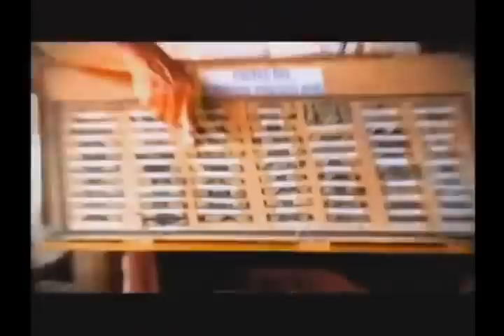Los Puros Criollos Capítulo 7 El sombrero vueltiao